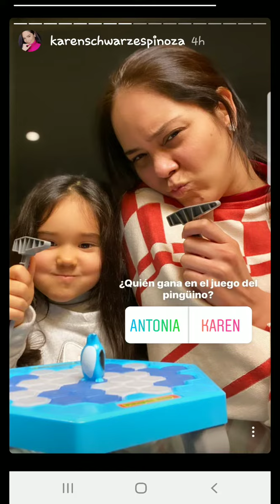KAREN SCHWARZ JUGANDO EL PINGUINO CON SU HIJA ANTONIA 28-07-20